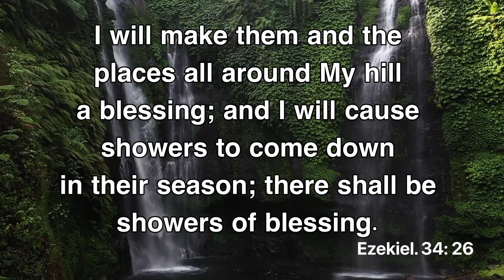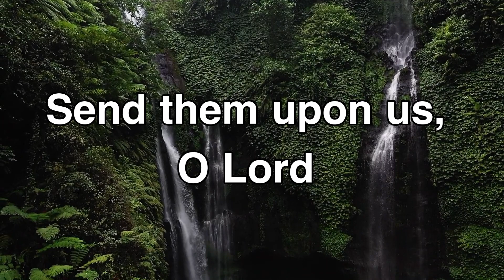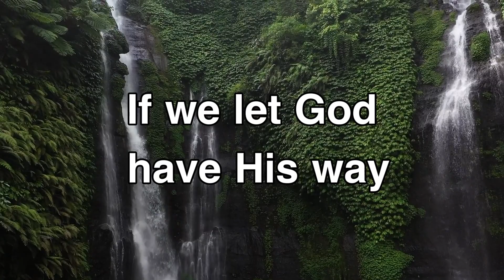There shall be showers of blessing | Lyric Video | Jacinth Studios